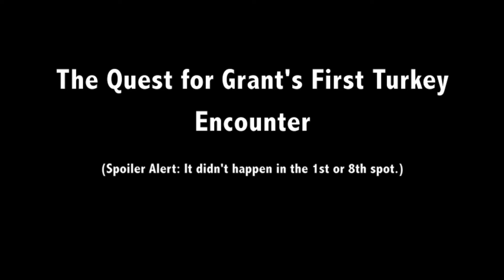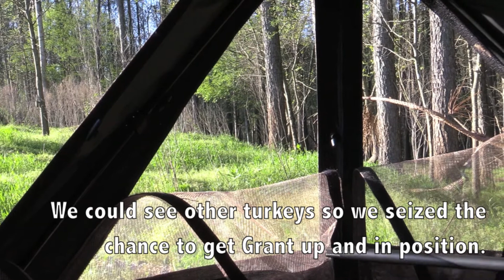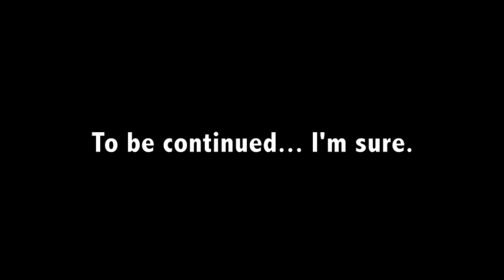The Quest for Grant's First Turkey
6 year old shoots at his first turkey! Big gobbler!